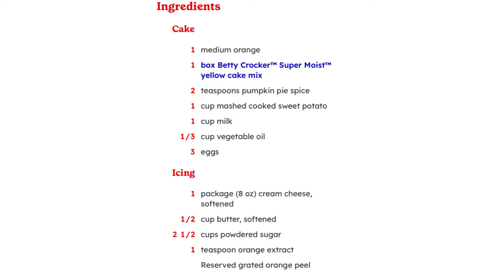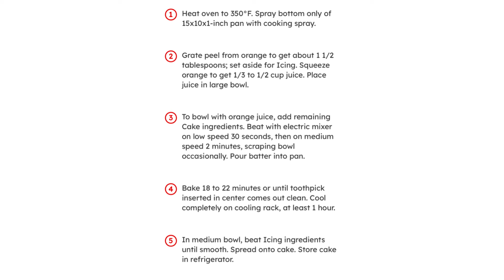Fall Recipe/ Sweet potato cake